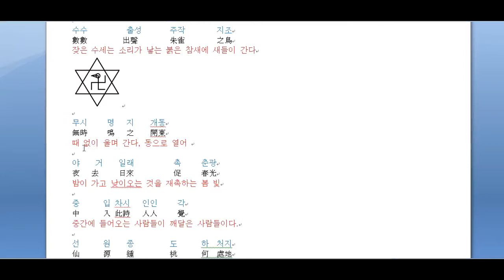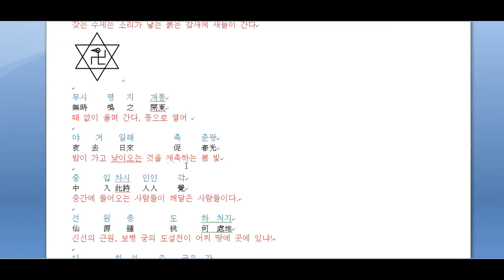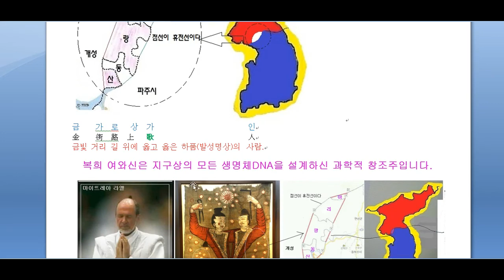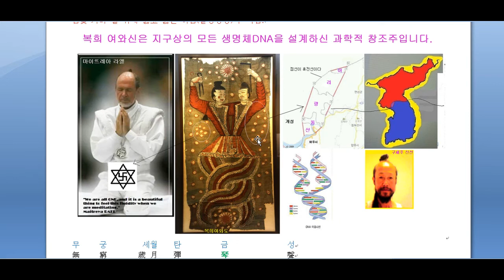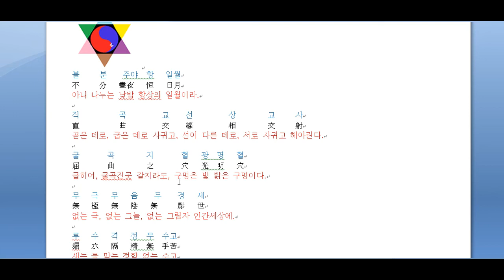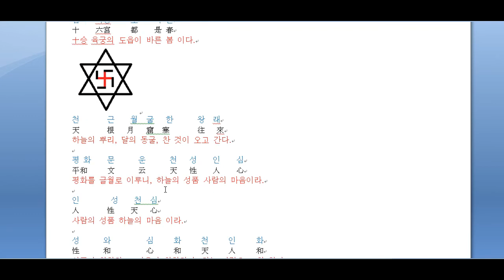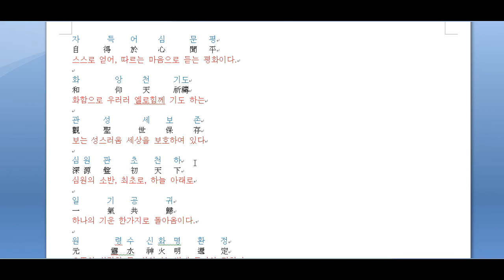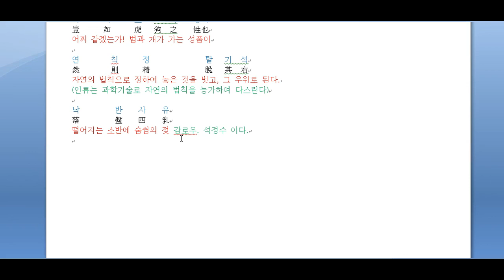생초지락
3.8선 자하도에 설립되는 구원의 방주 입니다.